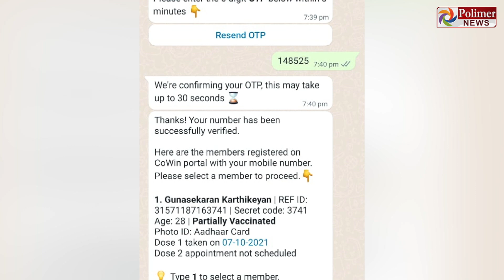கொரோனா தடுப்பூசி சான்றிதழை வாட்ஸ் அப்பில் பெறலாம்..!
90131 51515 என்ற எண்ணை செல்போனில் பதிவு செய்து, வாட்ஸ்அப் செயலில் Certificate என டைப் செய்ய வேண்டும்..!